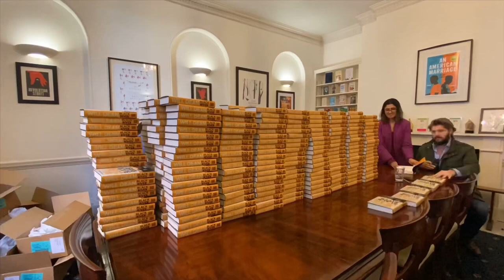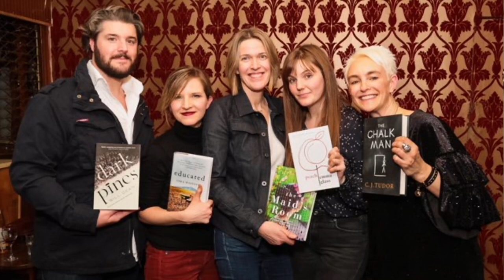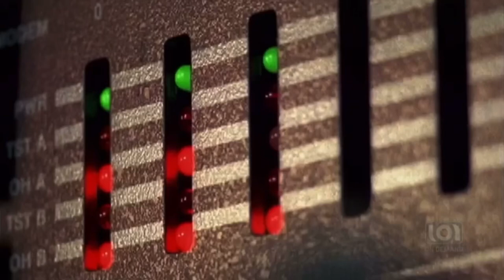Querying Literary Agents FAQs | Tips & Tricks | MSWL | Will Dean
Querying literary agents can be very daunting. And it can feel like negotiating your way through a minefield.

But it’s worth doing. My first book was discovered in a slushpile. In this video I work through some Frequently Asked Questions relating to querying.

Video covers:

Querying right now
Comp titles
Query letters
Synopsis
When/how to chase an agent
Self-publishing
Writing courses
Word count
Soggy middle sections (re books!)
Does the slushpile work?
Red flags
Do you need contacts?
Blurbs
Freelance editors
Writing groups
Tailoring queries to specific agents
When to move on
What is ‘voice’?
Agency guidelines

Best wishes

Will Dean

All music/FX used under licence (paid for) via StoryBlocks for LumaFusion.